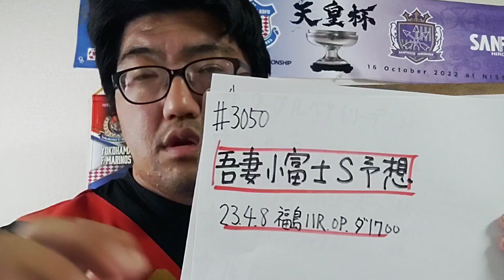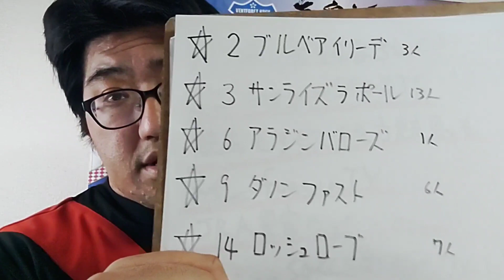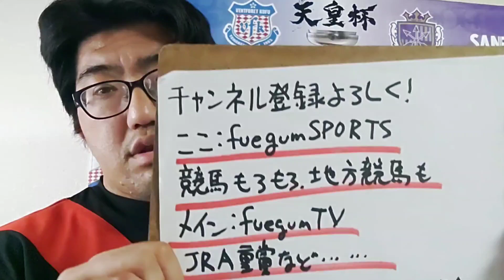【競馬予想】吾妻小富士S OP(4月8日福島11R)予想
ブルベアイリーデ
サンライズラポール
アラジンバローズ
ダノンファスト
ロッシュローブ